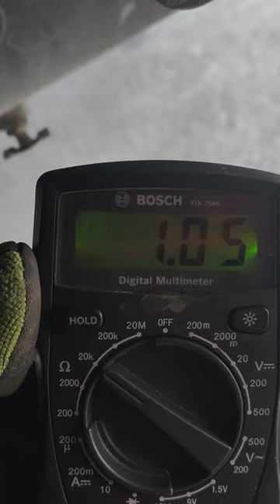Trailer ABS sensor resistance test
It will make your job much more easier!